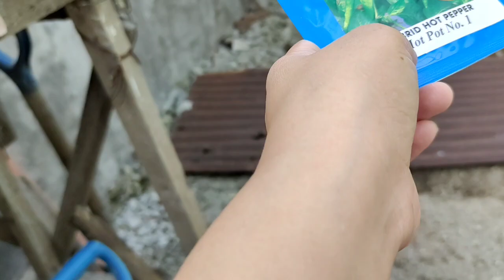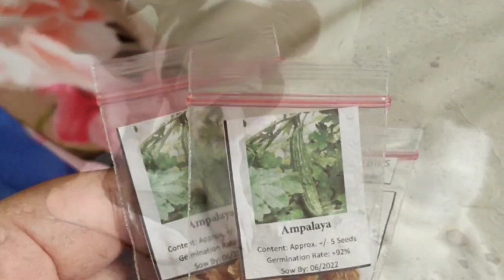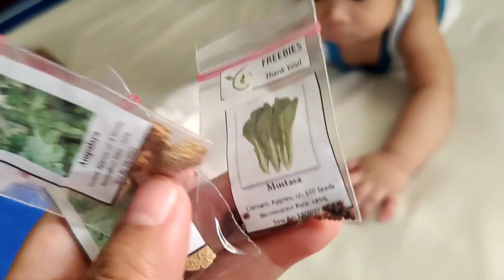MAY GARDEN NA KAMI NI LIAM!